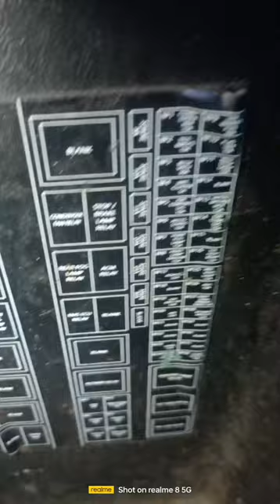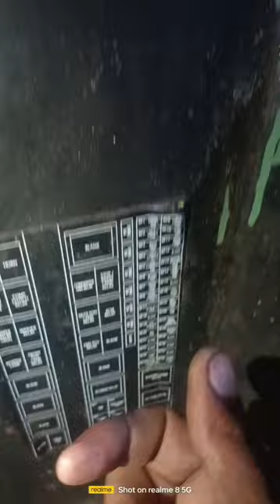track Eicher truck ka headlight pareshani power 6048 headlight nahin chalne se kaise check karna hai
headlight truckon ka pareshani only headlight